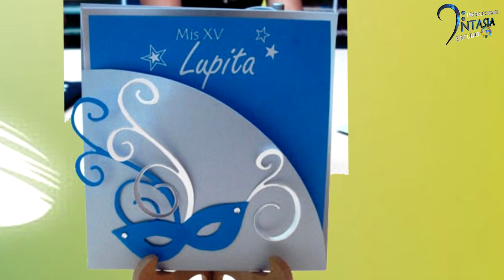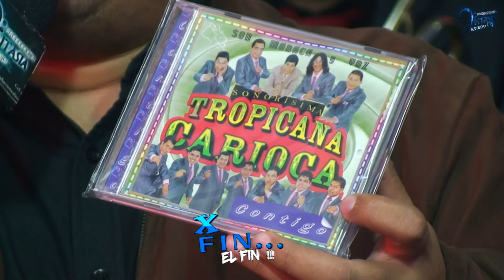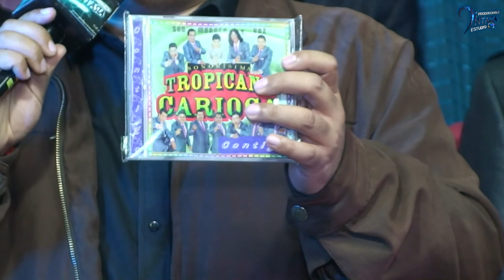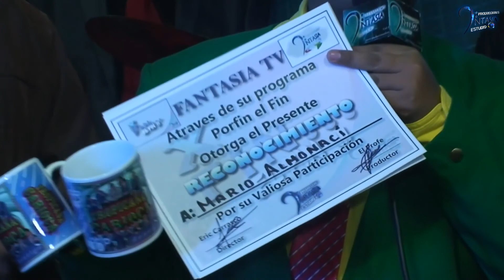Sonorisima Tropicana Carioca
Nuestros Amigos de Sonorisima Tropicana Carioca Presentando su 2do Material Discográfico